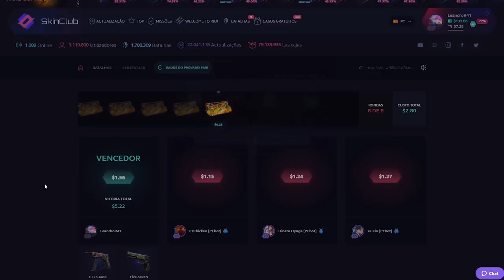QUANDO O PRO PLAYER USA 100% DO CÉREBRO!! (Fallen, Zywoo, Jame, Art, Monesy) (Cs:Go)